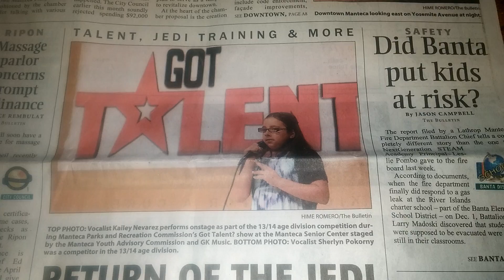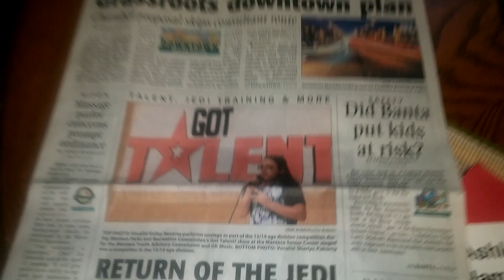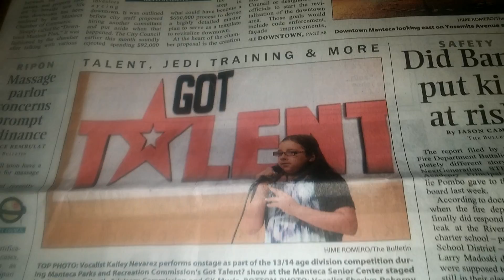Kailey Navarez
She got talent